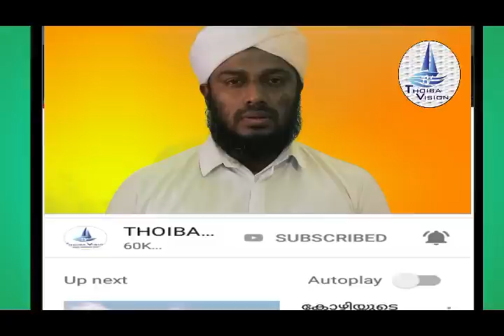അവ്വാബീന്‍ നിസ്കരിക്കൂ സ്വര്‍ഗ്ഗം നേടൂ / niskaram / islamic prayer